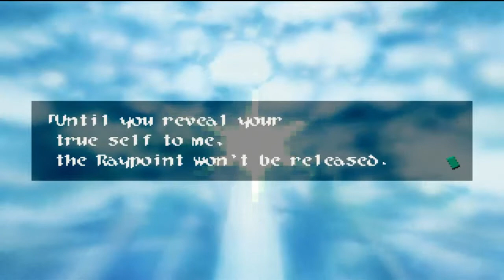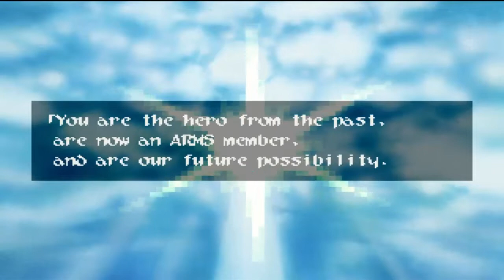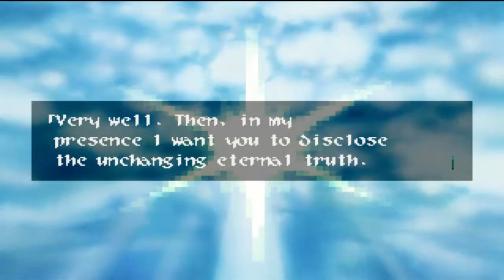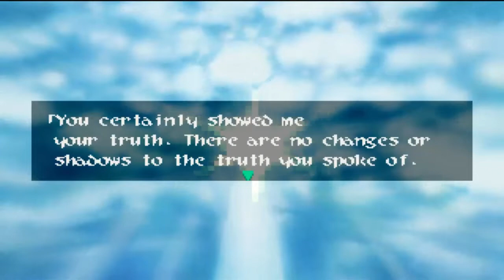Lancer Plays Wild ARMS 2 - Part 93: Hero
Streamed live: June 16, 2018. Brad settles things with his past~

Wild ARMS 2 was developed by Media.Vision/Contrail and published by Sony Computer Entertainment for the Sony Playstation~